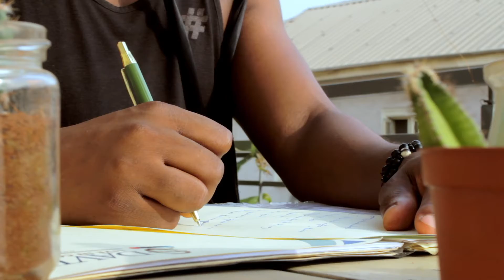Special - DavidB (Music Video)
The official music video for “Special” by DavidB.

Directed by Chukwuka Osakwe.

Song produced by Laurent Sayz
Mixed and Mastered by 3rdSpaceSound